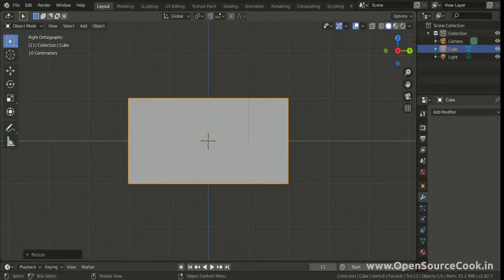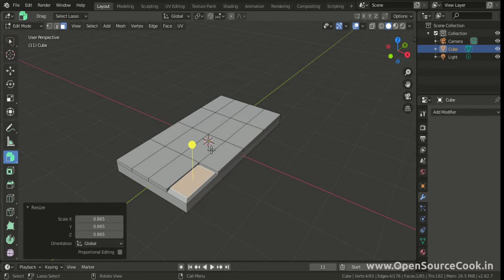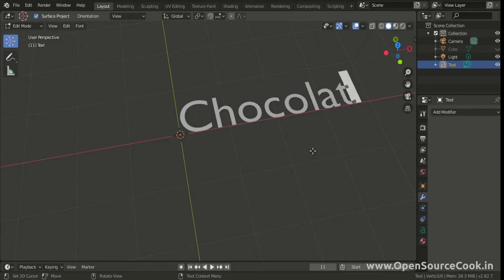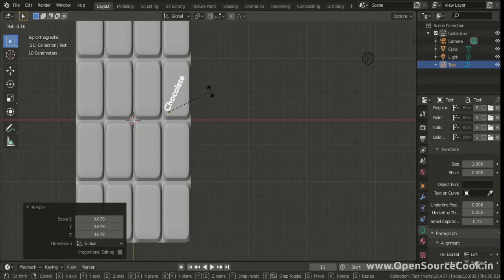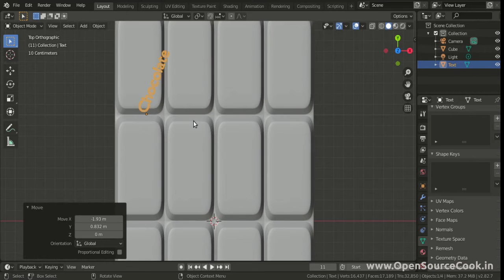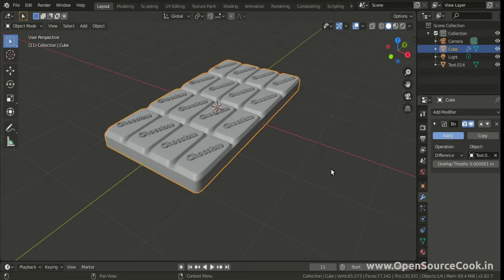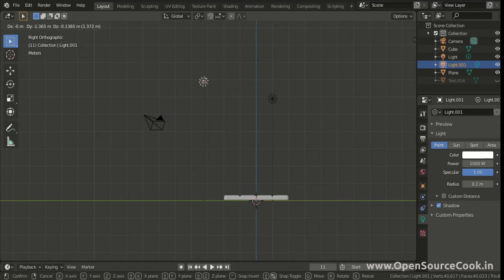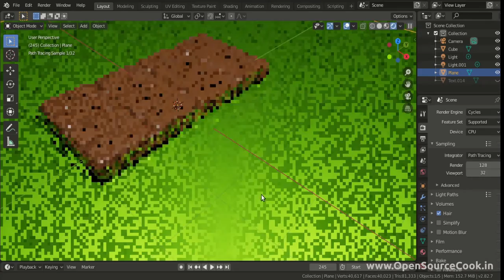Making a chocolate bar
Demo of making a chocolate bar using Blender 2.8